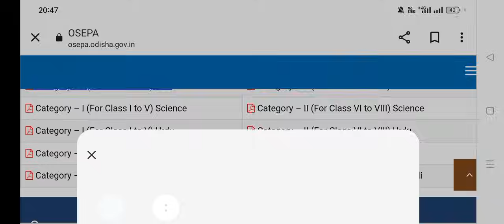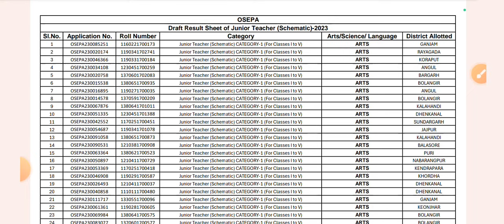Finally JT results published||Dist wise cut-off